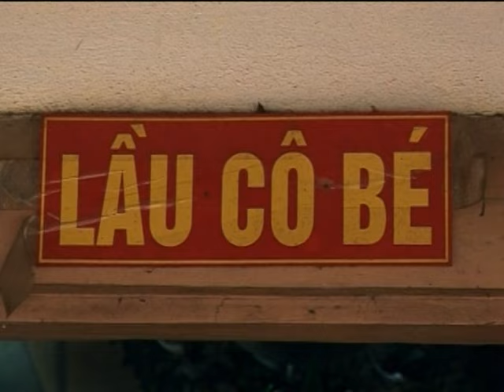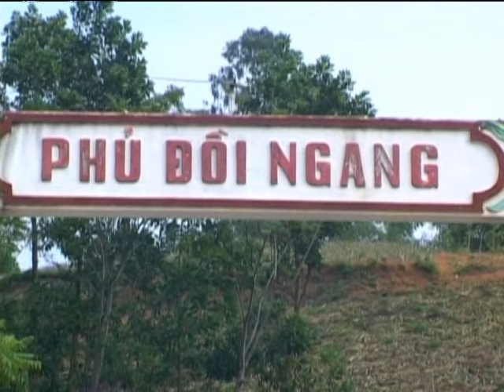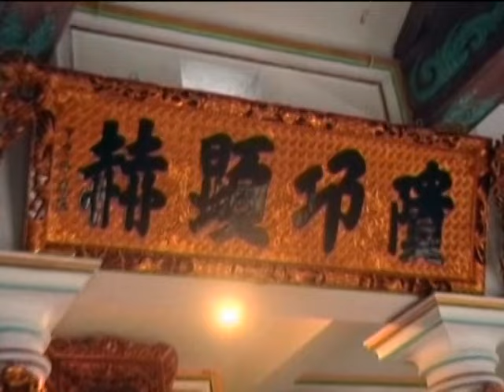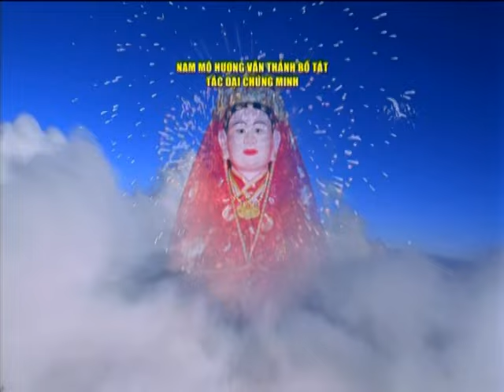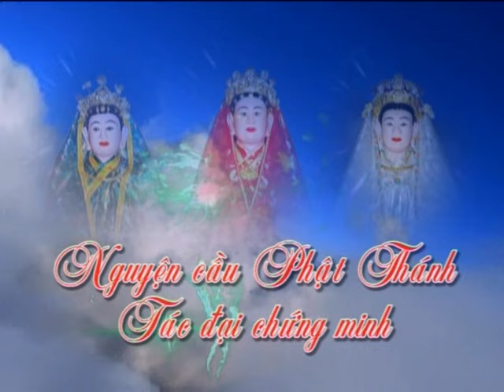Lễ Hầu Thánh Thanh Đồng Xuê - Đồng Lạc - Yên Lạc